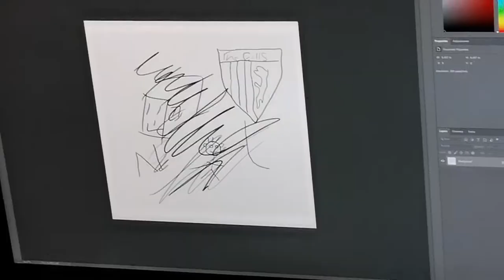Those Gillingham Away Days #16 Portsmouth v Gillingham - GREAT DEFENSIVE DISPLAY!!!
Defence was on fire and gained us the point on Saturday!!